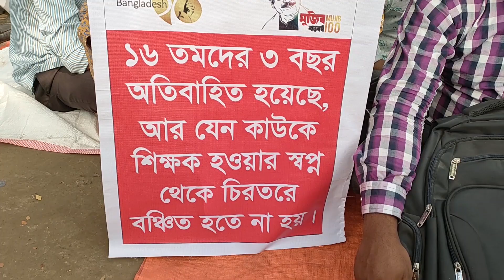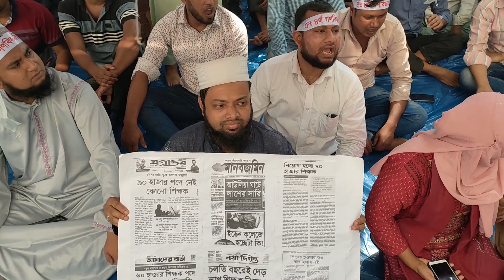চাকরি না থাকার কারণে দুধের বাচ্চাকে রেখে চলে গেছে স্ত্রী: চতুর্থ গণবিজ্ঞপ্তি প্রত্যাশী শিক্ষক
বৃহস্পতিবার সকাল ১০টায় রাজধানীর ইস্কাটনে বেসরকারি শিক্ষক নিবন্ধন ও প্রত্যয়ন কর্তৃপক্ষ (এনটিআরসিএ) কার্যালয়ের সামনে প্রতীকী অনশন করেন নিবন্ধনধারী কয়েক হাজার প্রার্থী